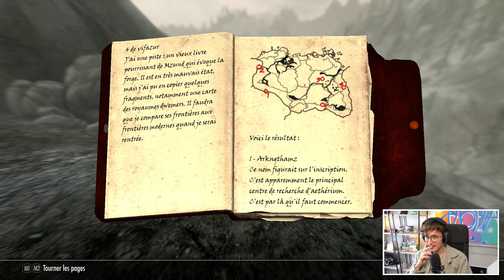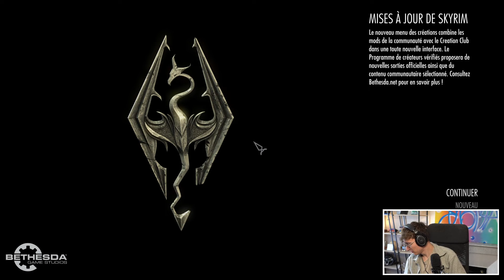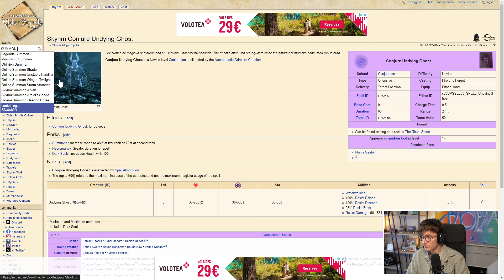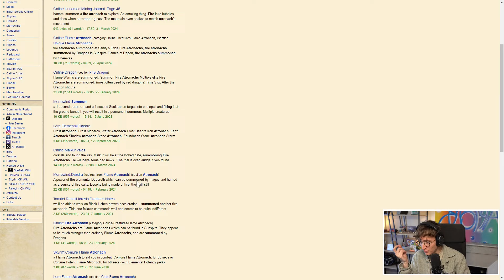SKYRIM : MAGE 100% OPTIMISÉ #2